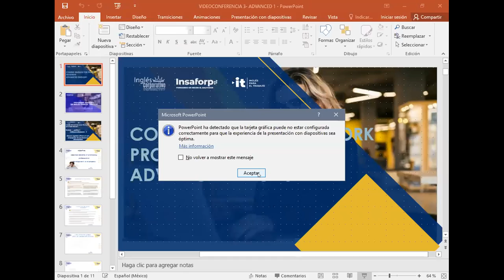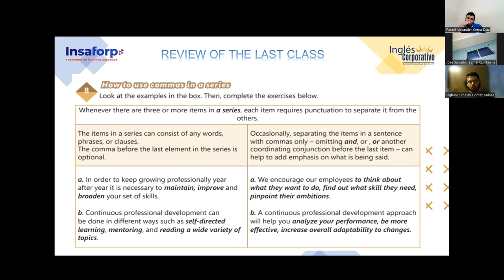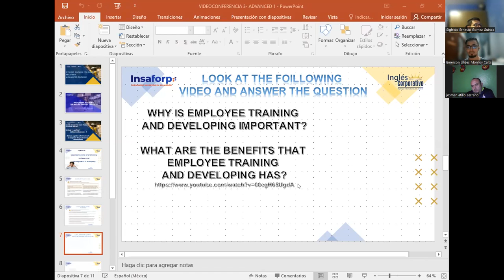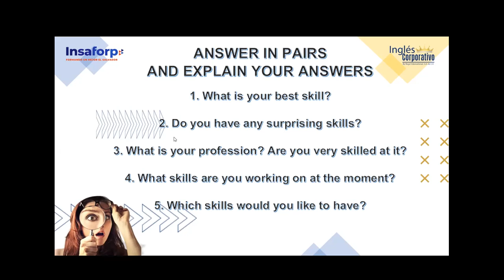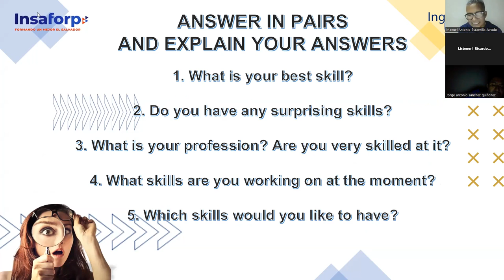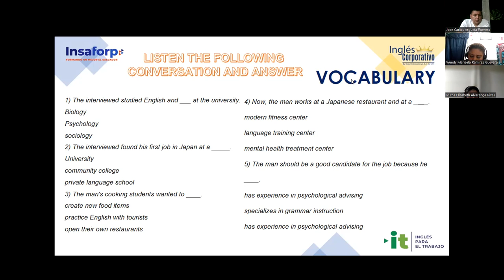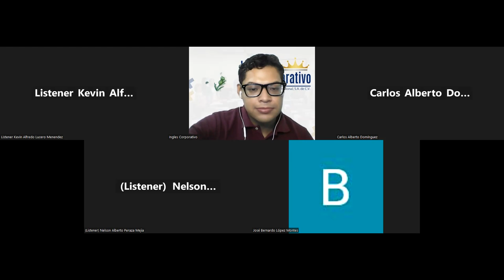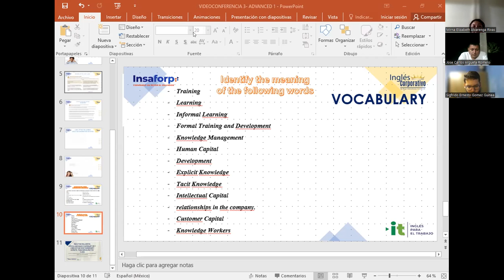SESION3-1-11-23-IC29750-0020-2023-GARCIA-Discuss negative effects on professional development